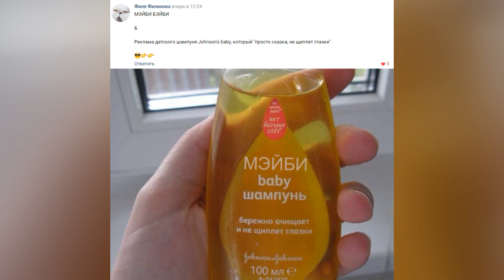исаса - реклама мэйби бэби